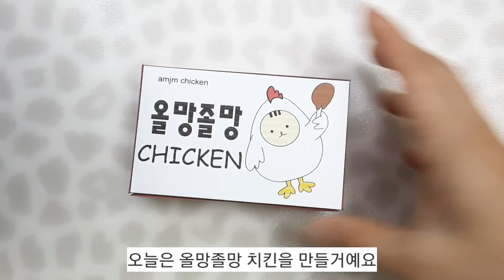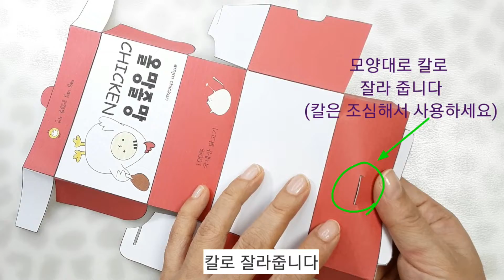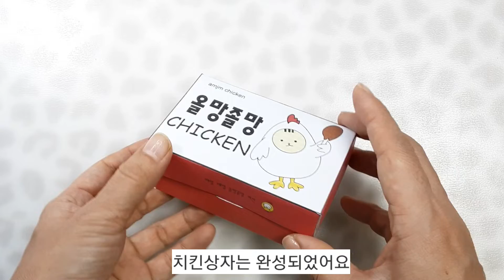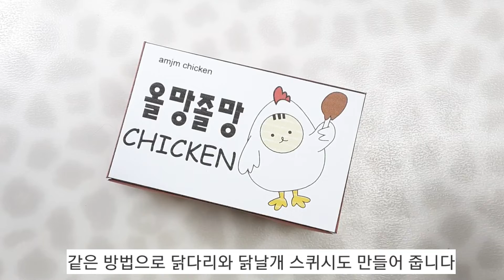[🔮무료도안] 띵똥~닭다리 스퀴시 배달이요~미니어쳐 치킨상자와 닭고기 스퀴시 만들었어요 | 무료도안공유 | free printable | chicken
치킨 배달 많이해 드시죠?
미니어쳐 치킨상자를 만들었어요.
치킨 상자안에는 재미있게 놀수있는
 치킨 스퀴시도 함께 만들었습니다.

무료 도안은
올망졸망 오밀조밀 네이버 블로그에 있어요.
위에 링크로 들어가시면 도안을 다운받으실수 있어요.
도안 상업적 이용금지/2차수정금지